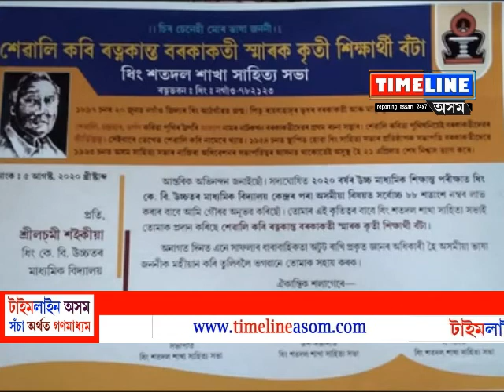news update timeline assam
মৰিগাঁও জিলা গ্ৰাম্য পুথিভঁৰাল সন্থাৰ সজাগতামূলক সমদল।
শেৱালি কবি ৰত্নকান্ত বৰকাকতী স্মাৰক কৃতী শিক্ষাৰ্থী বঁটা প্ৰদান।